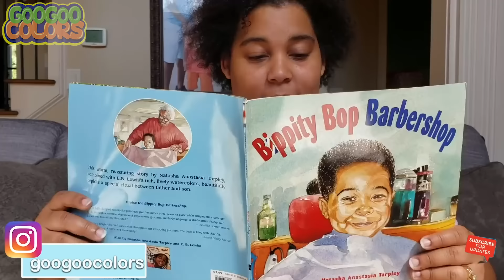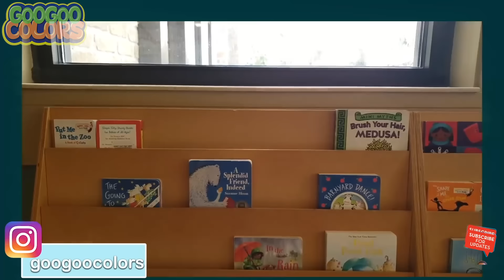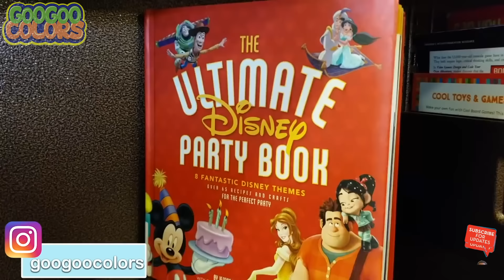Find Me Mom! (Goo Goo Gaga Magic Wall Hide and Seek Game!)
Goo Goo Gaga disappeared through the wall and plays hide n seek with Goo Goo Mom! Goo Goo mom finds him at Chic Fil A, Playground, and library!